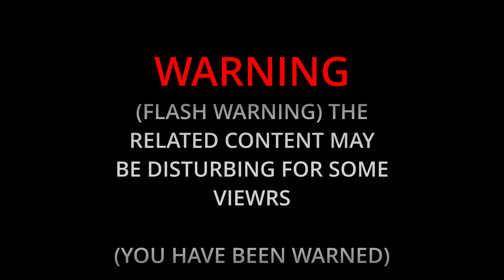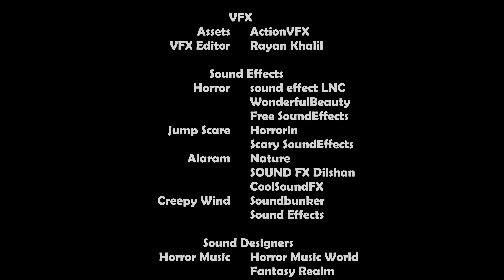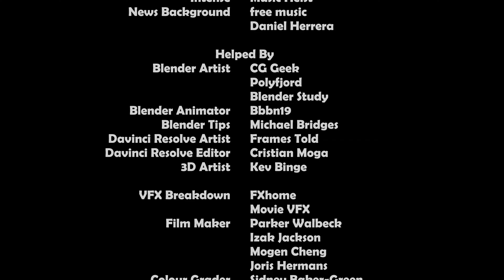The Slayer | FBC NEWS